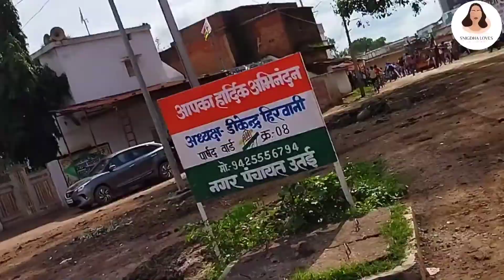गणपति बप्पा मोरिया अगले बरस तू जल्दी आ|| ganesh visarjan 😩😭😭😭😭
दोस्तों जैसा कि जानते हैं कि गणेश विसर्जन का दिन आज आ गया है बड़े ही दुखी मन के साथ में अपने गणेश महाराज को विदाई कर रही हूं और कह रही हूं गणपति बप्पा मोरिया अगले बरस तू जल्दी आ.